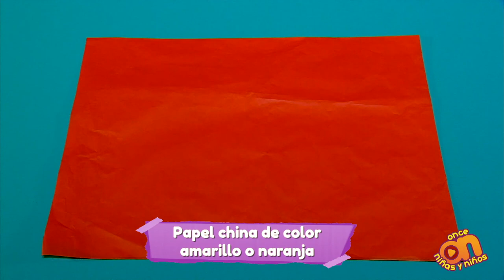Inténtalo y diviértete. Flores de cempasúchitl de papel I Once Niñas y Niños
Decora tu ofrenda o el lugar que más te guste con flores de cempasúchitl de papel. Toma nota de los materiales que necesitas y... ¡manos a la obra!

¡OnceNiñasyNiños celebra nuestras tradiciones!